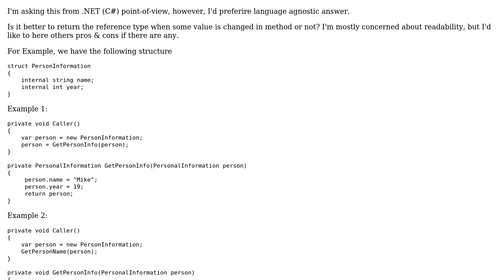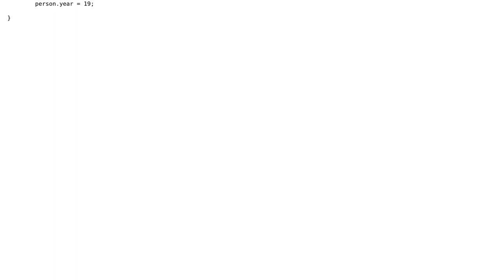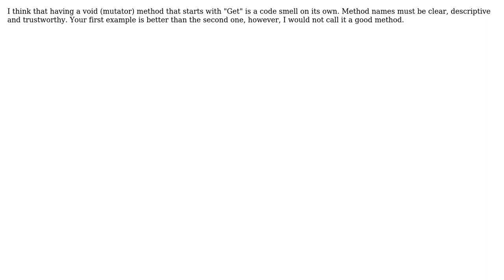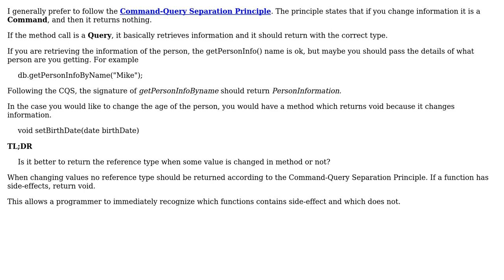Software Engineering: Returning reference type passed to method (3 Solutions!!)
Software Engineering: Returning reference type passed to method

With thanks & praise to God, and with thanks to the many people who have made this project possible! | Content (except music & images) licensed under CC BY-SA | Music | Images & others | With thanks to user Telastyn user StupidOne user pietromenna user CodeART and the Stack Exchange Network Trademarks are property of their respective owners. You are responsible for your own actions.